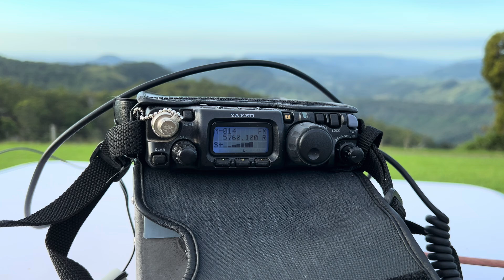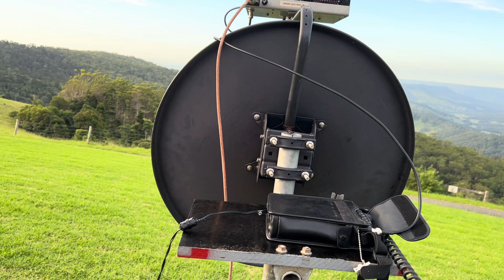5760.100FM with a Feedhorn only, distance 155km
We use 5.7 to line up the antennas to make it easier for 24 GHz and for 5820 ATV